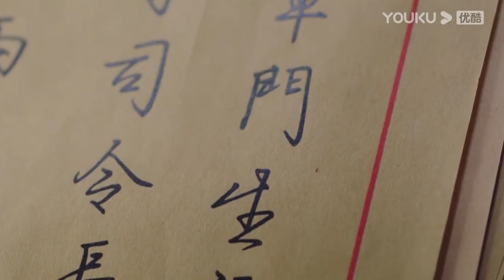【ESSENCE VERSION】痞帅司令耍流氓？谭玹霖兵变上位成最年轻上海王！| 一见倾心 Fall In Love | 优酷宠爱剧场 YOUKU ROMANCE